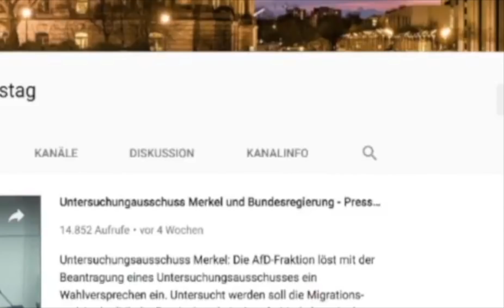Alice Weidel, Dirk Spaniel & Marc Bernhard in Stuttgart-Vaihingen 21.07.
Folge uns auch auf Telegram Veranstaltungsserie der Landesgruppe Baden-Württemberg - Unter anderem mit Marc Bernhard, Dirk Spaniel und Alice Weidel!